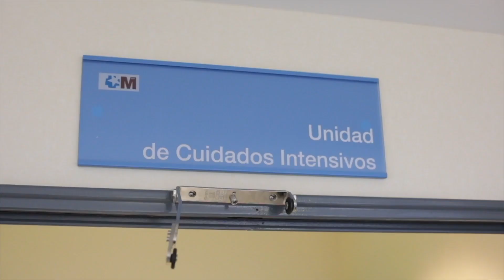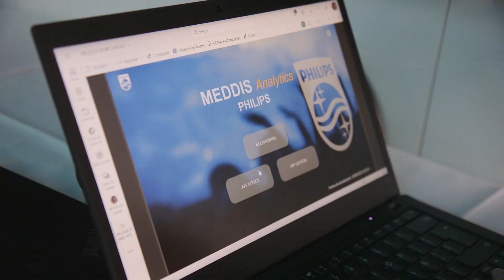Expertos en cuidados intensivos analizan los retos de la gestión de datos en las UCI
Expertos en cuidados intensivos de toda España se han reunido en Barcelona para compartir sus experiencias y debatir sobre los principales retos y desafios en la gestión de los datos sanitarios dentro de las Unidades de Cuidados Intensivos (UCI) en un encuentro organizado por el equipo de Connected Care y Soluciones de Philips.
Philips ha dado un paso más en el desarrollo de ICCA, su sistema avanzado para el soporte a la decisión clínica y la digitalización de datos del entorno clínico no sólo integrandolos de manera conjunta sino aportando herramientas de decisión y explotación para obtener el mayor rendimiento posible para los clínicos.
Para acelerar la transformación digital Philips de la mano de las comunidades autonomas y servicios generales de salud, ha desarrollado las diferentes soluciones de MEDDIS que van un paso mas allá en la gestión de los datos.
Una de las conclusiones más relevantes de este encuentro es que la digitalización de todos los datos clínicos debe construirse sobre unas bases sólidas de calidad y seguridad.